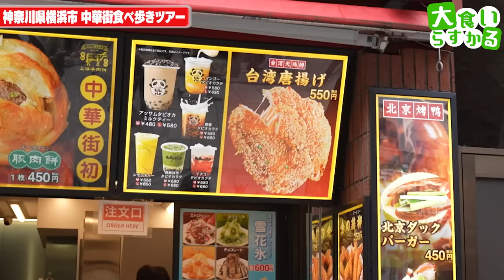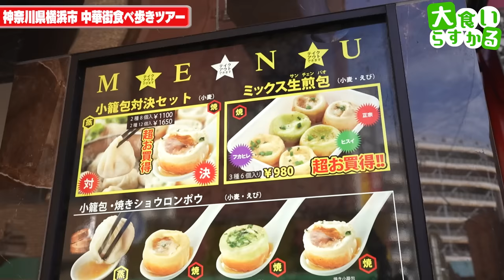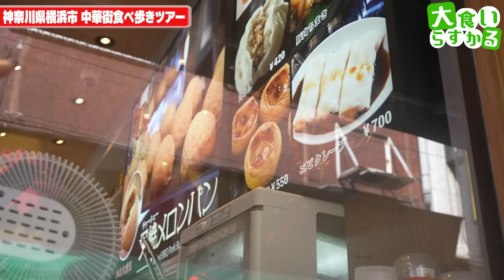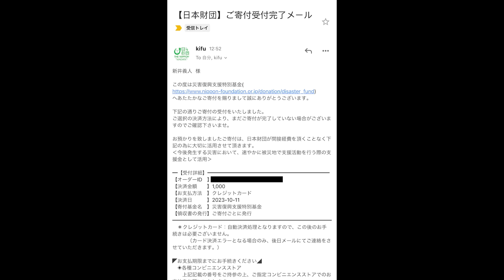【大食い】横浜中華街に食レポ修行の食べ歩きをしたら幸せな出会いだらけだった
こういう食との出会いって最高に幸せ